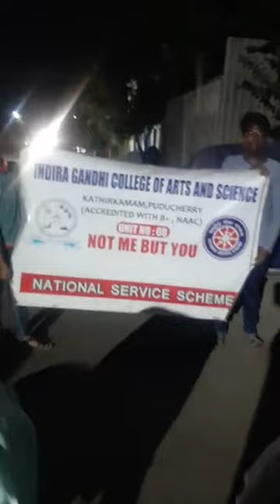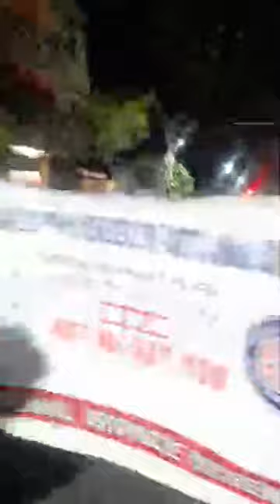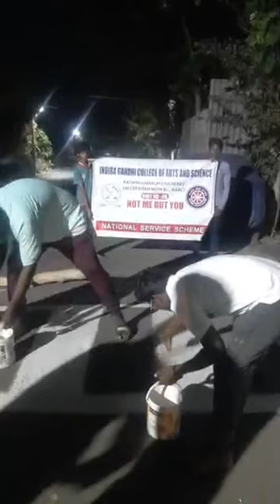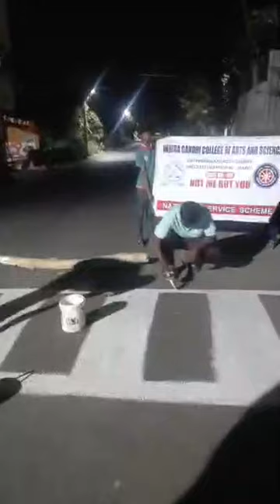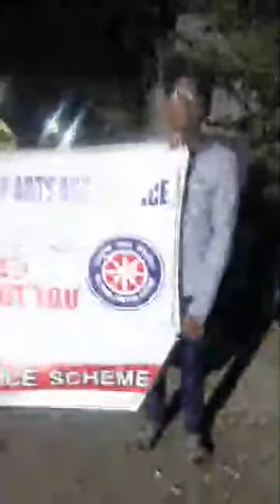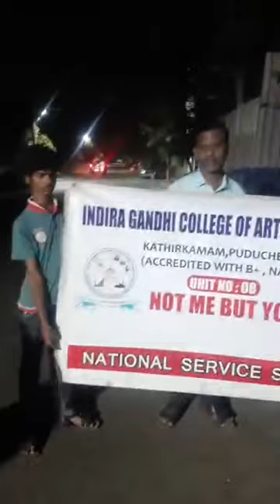NSS VOLUNTEERS Indira Gandhi college Arts & Science Pondichery painted Speed Braker prevent accident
NSS Volunteers Indra Gandhi Arts & Science  College Pondicherry painted zebra cross on speed beaker - hump - to prevent accident.
video uploaded by Pudumai Balakrishnan